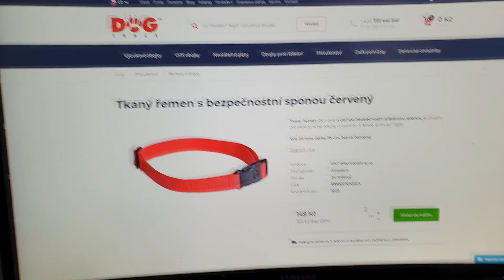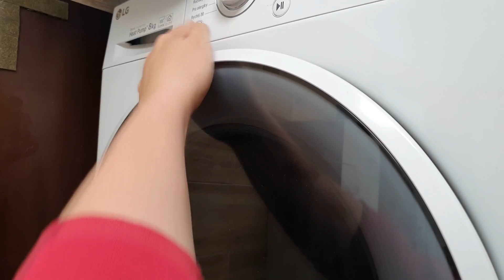2. díl - Jdeme nakupovat, další kočárek | VLOG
Ahoj, toto je pokračovací vlog :)